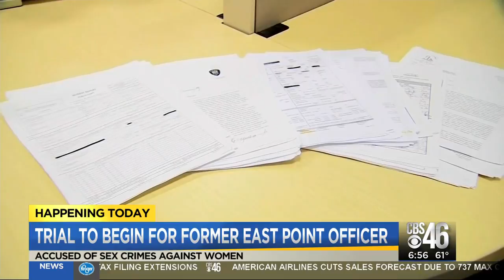Trial expected to begin for former officer accused of sex crimes against four women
sex crimes